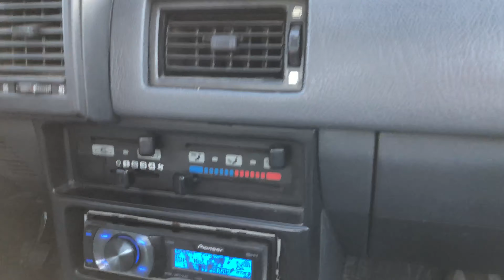Nissanin LVI-järjestelmä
This video is about Nissan Sunny LVI-system